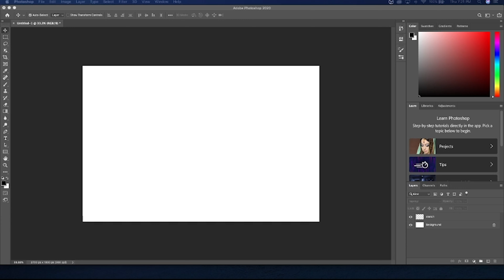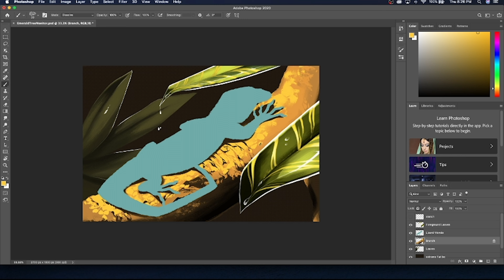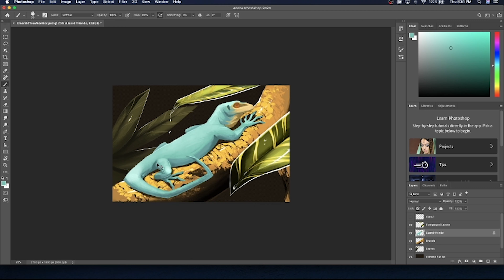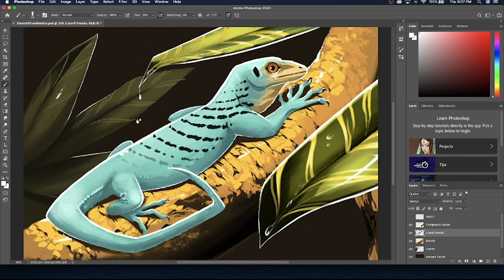Timelapse: Emerald Tree Monitor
Fun drawing where I played with some new brushes I downloaded.

Art Program: Adobe Photoshop CC
Editing Program: Adobe Premiere Pro
Recording Program: OBS
Real Time: 1hr 49mins
Song: Watch Me